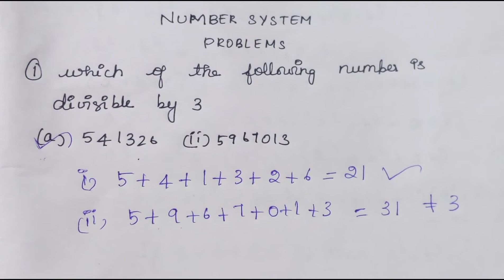Important Aptitude Question - Number System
In this video, we are going to learn Important Aptitude Question from Number System in Tamil.

❤️Best aptitude book➜